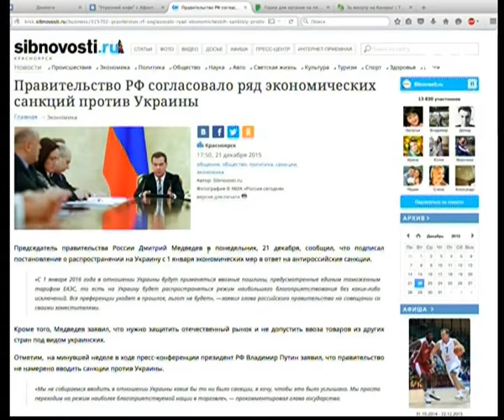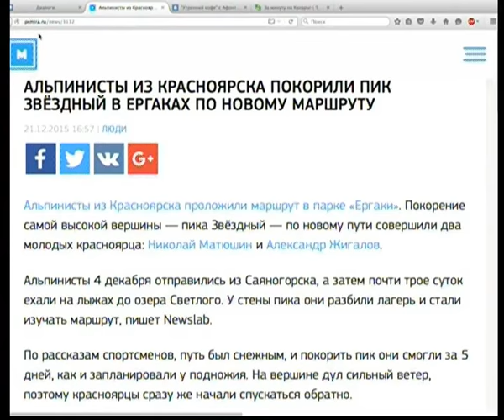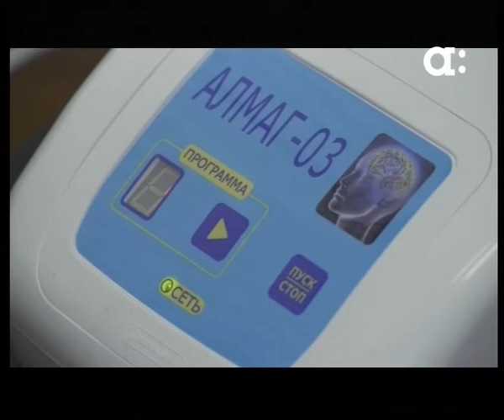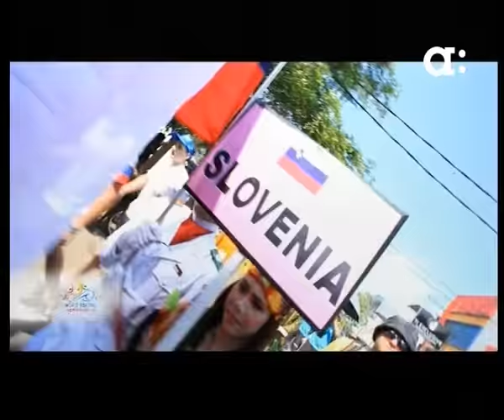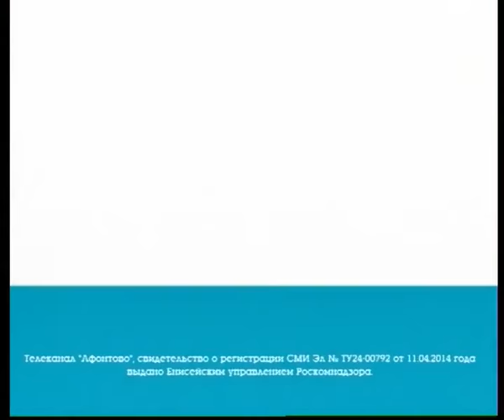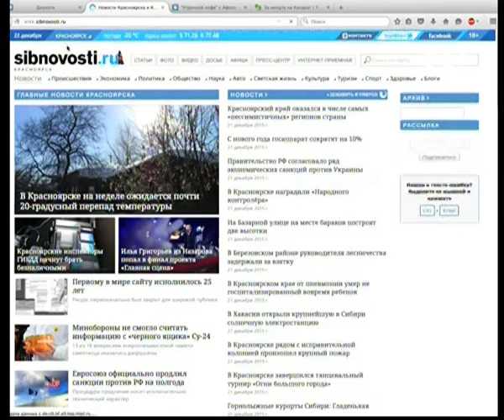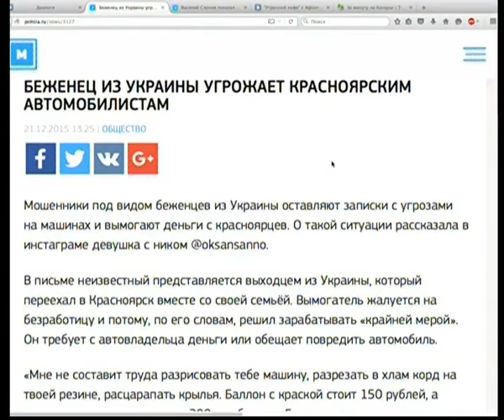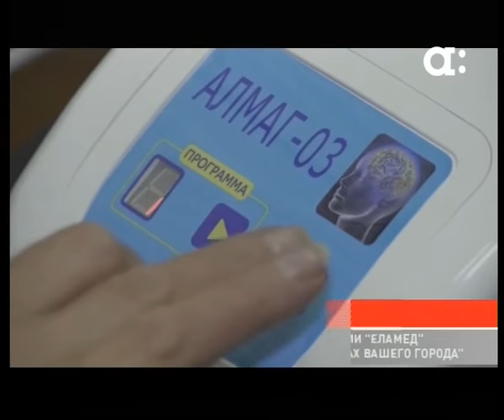Утренний кофе с Афонтово. 22 декабря